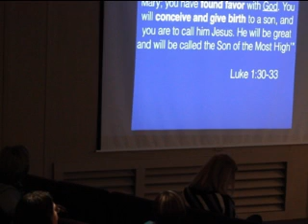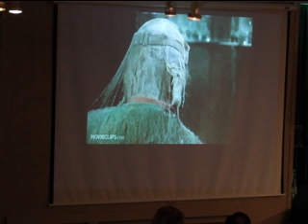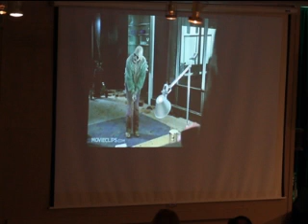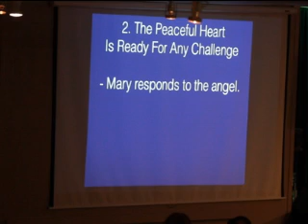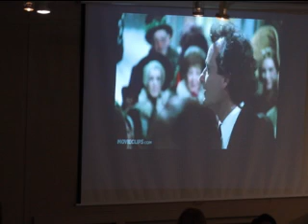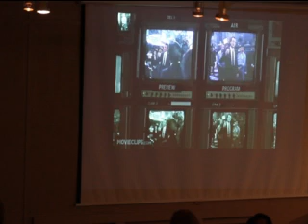Peace- Beyond a Christmas Carol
Sunday Morning Service; Worship Leader; Jon Gundersen; Speaker: Villard Hunter